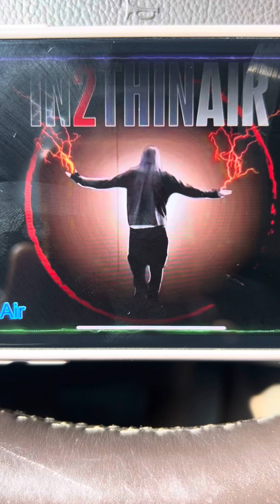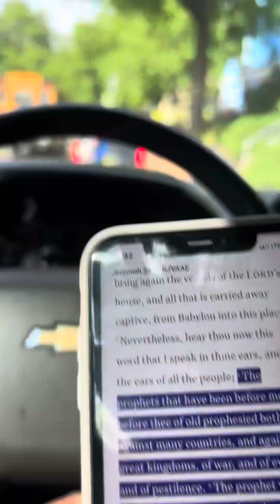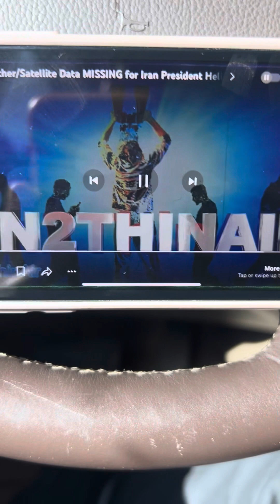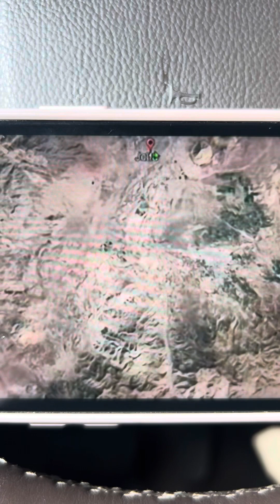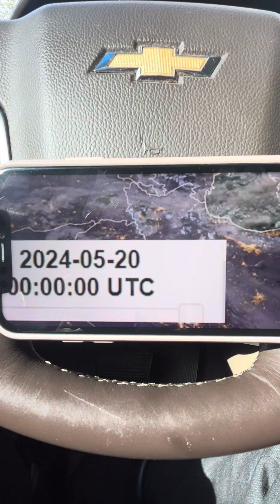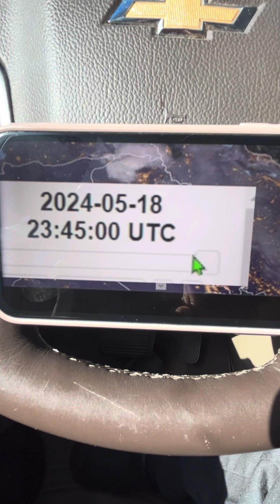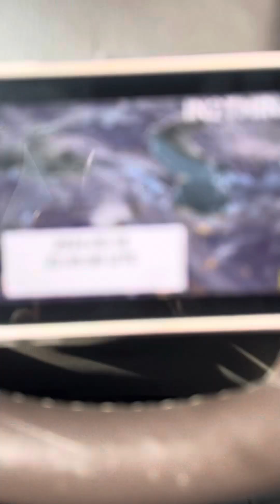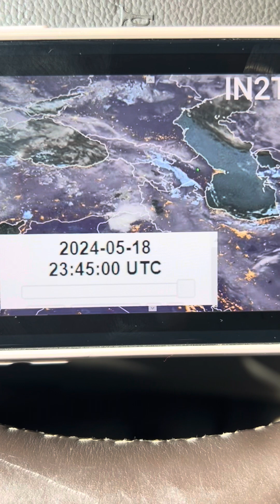TROUBLES SPEEDING UP ON PLANET EARTH! Keep Up.